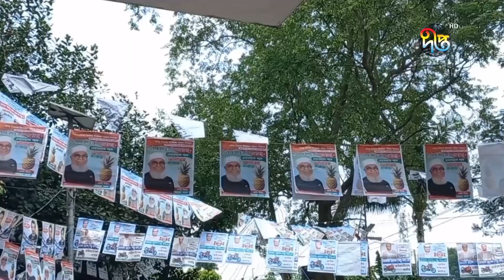মধ্যরাতে শেষ হচ্ছে উপজেলা নির্বাচনের দ্বিতীয় দফা ভোটের প্রচারণা | Upazila Election | Deepto News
Address:
Deepto TV
7/A/GA Tejgaon Industrial Area,